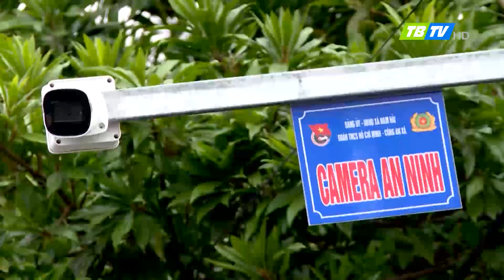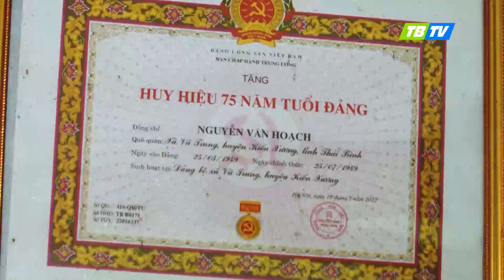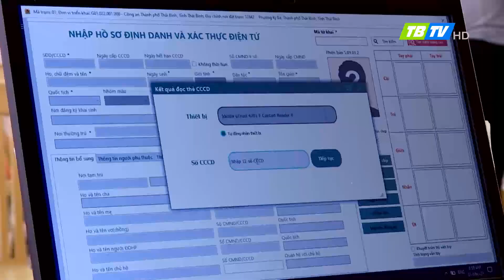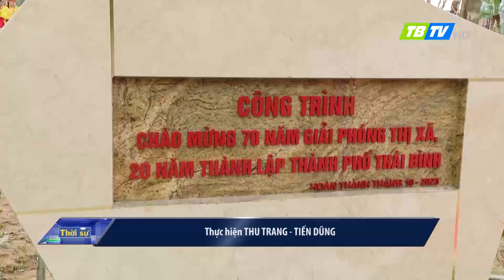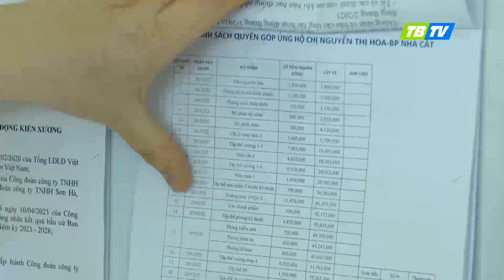Thời sự Thái Bình 15-4-2024 - Thái Bình TV